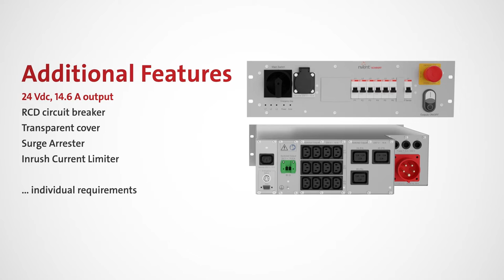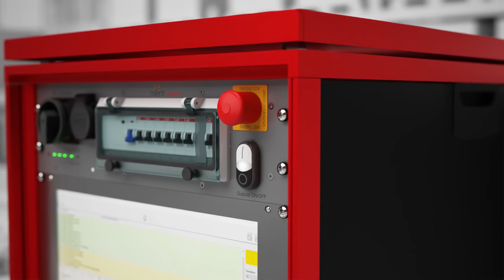Rack Safety Plus: Power Distribution Unit with Emergency Stop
The 19”, 3U power distribution unit Rack Safety Plus supplies AC mains power and 24 V DC power to electrical or electronic devices as a central power switch with emergency stop function.

- 400 V 3-phase or 230 V 1-phase mains input with mains fuses
- AC outputs with different connector types, switched by ON/OFF switch
- Permanent AC Outputs (Service)
- All outputs are protected by circuit breakers
- The emergency stop function meets the requirements of EN 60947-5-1 and EN 60204-1 and is vandalism-proof
- Choose a standard configuration, or quickly and easily create own configuration from predefined components.